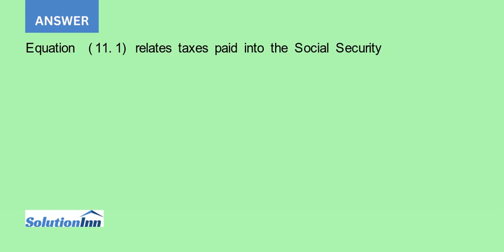The discussion surrounding Equation 11.1 noted that problems can arise in maintaining the same re...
The discussion surrounding Equation (11.1) noted that problems can arise in maintaining the same replacement ratio in a population in which the dependency ratio is growing. Suppose that instead of keeping the replacement ratio constant over time, the goal of public ...